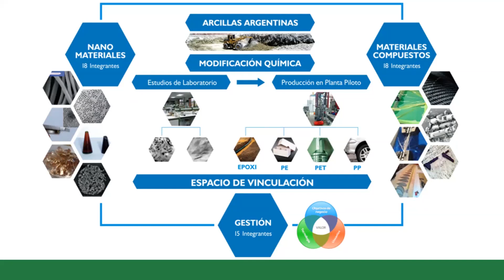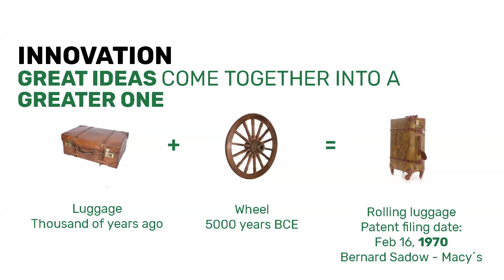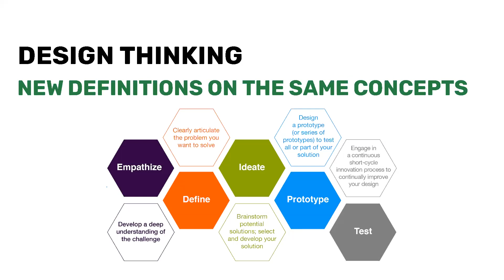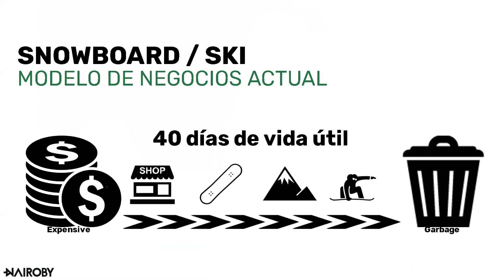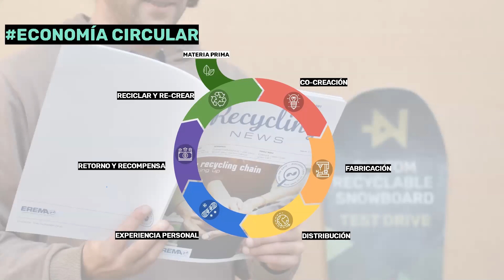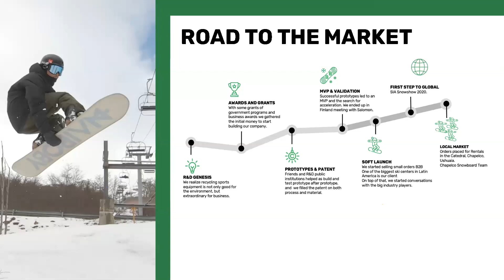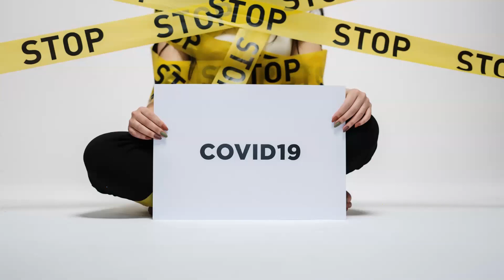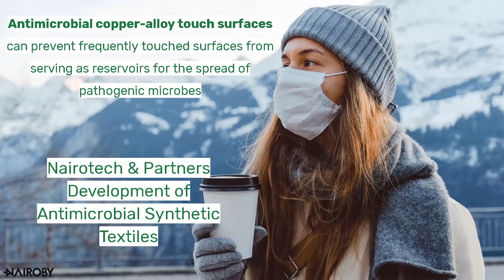¿Cómo generar productos innovadores con nanotecnología? - Ciclo online de Divulgación Nano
El Ing. Matías Lanfranconi, CTO de la empresa Nairoby, hizo un repaso de la historia de la compañía y cómo fue el proceso de innovación que los llevó a crear un nuevo concepto para los deportes de tablas a partir de la nanotecnología.